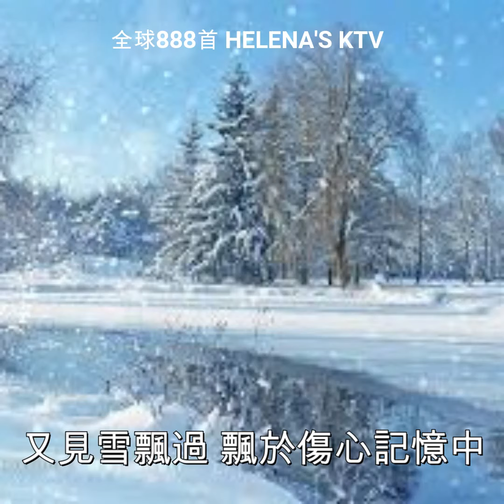飘雪 陈慧娴 KTV